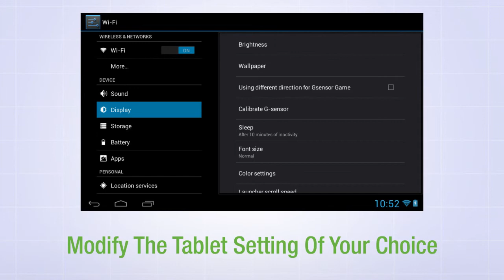How To Change Tablet Settings